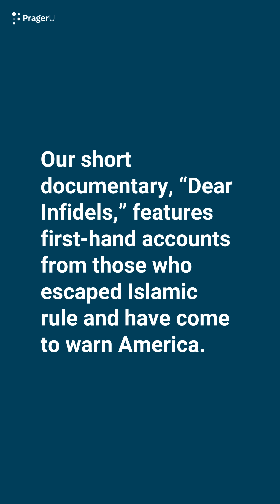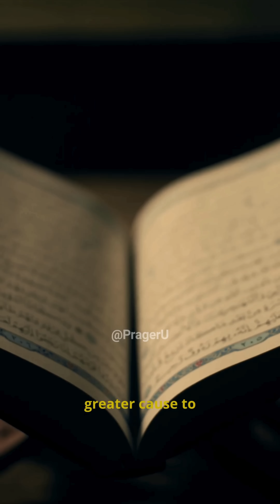Lebanon Pre-Hezbollah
Lebanon used to be a thriving, free society. Hezbollah took over, and now this is Lebanon today.
Our short documentary DearInfidels features first-hand accounts from those who escaped Islamic rule and have come to warn America.